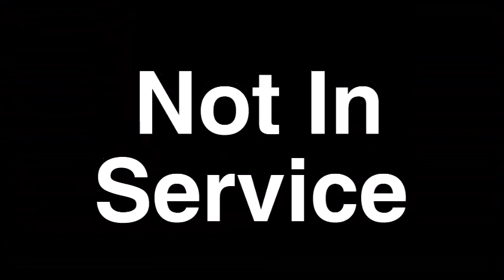GoPro Hero2 Slow Motion Test-WVGA 120 FPS